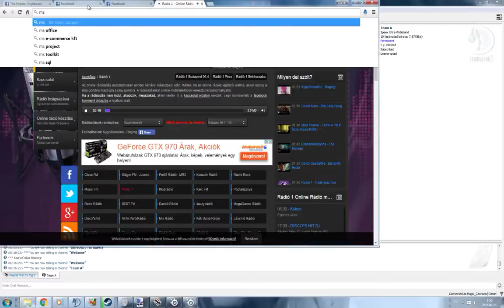War Thunder: Magic_Cannons :6.0 vs 3.7 planes